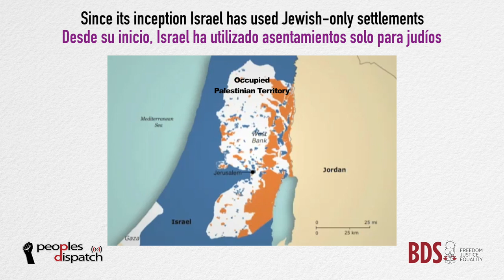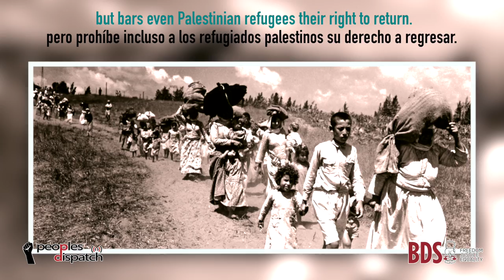Resisting Israel-India collaboration of repression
We bring to you a video highlighting how the Indian state is refining its methods of repression though its collaboration with Israel, as gravely reflected in its latest amendment to the citizenship law of India, and in Kashmir through the abrogation of its special status and the siege that followed. This video is part of the effort by Palestinian BDS National Committee to bring together the campaign for a military embargo against Israel with various struggles against militarism and state repression in the global south.